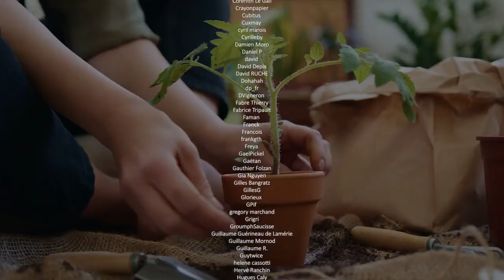439 - L'encyclopédie des plantes alimentaires, avec Michel Chauvet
Nous en avions déjà parlé dans l’épisode 401 intitulé “Des épis et des hommes”, il existe une discipline fabuleuse dans laquelle des chercheuses et des chercheurs s’interrogent sur les nombreux usages que les civilisations humaines ont, ou ont pu avoir, des végétaux. Cette discipline à la frontière des sciences naturelles et des sciences sociales s’appelle l’ethnobotanique. Ce soir, c’est Michel Chauvet, l’auteur de l’Encyclopédie des Plantes alimentaires. Vous écoutez l’épisode 439 de Podcast Science, bienvenue !